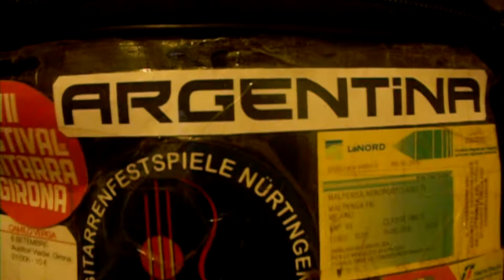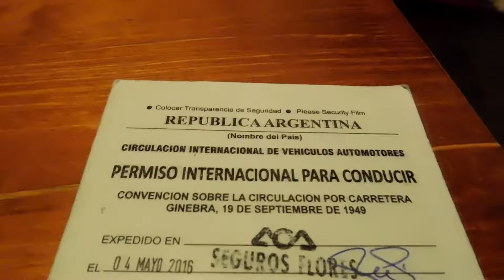Italia '16 Capítulo 1: Buenos Aires / Roma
Video y edición por: MP

Diario de viaje. Gira de conciertos y concursos por Italia.